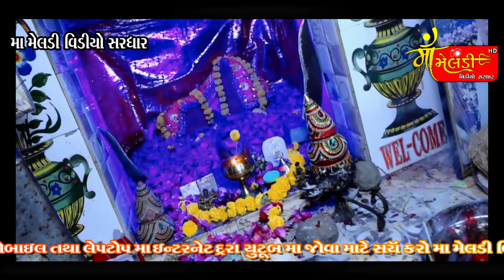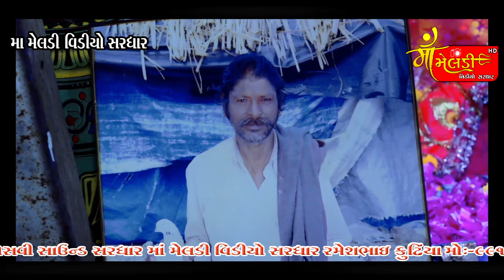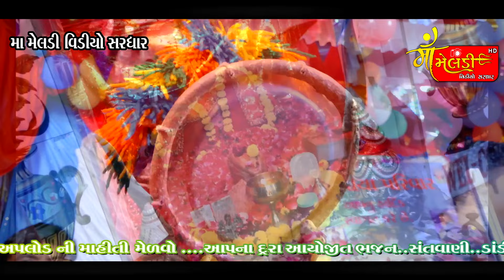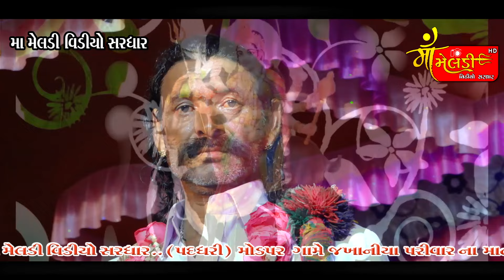01/Modpar Game Jakhniya Parivar Na Mataji No Mandvo/Jivraj Kundhiya/@mameldivideosardhar5162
MA MELDI VIDEO SARDHAR PRESENT

L I K E | S H E R | C O M E N T | S U B S C R I B E

 JAKHNIYA  PARIVAR NA MATAJI NO MANDAVO  | MODAPAR |

KALAKAR:-JIVRAJ KUNDHIYA

DAK:-NITIN KUVRIYA

BENJO:-HANU KUVRIYA

PED:-ASHISH JASHANIYA

SAUND:-S V SAUND SARDHAR

VIDEO CREDITE:-MA MELDI VIDEO SARDHAR PRESENT

PRODUCER:-RAMESHBHAI KUNDHIYA/HARDIK KUNDHIYA

VIDEO EDITING:-HARDIK KUNDHIYA

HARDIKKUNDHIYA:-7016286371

VIDEO CREDITE:-MA MELDI VIDEO SARDHAR